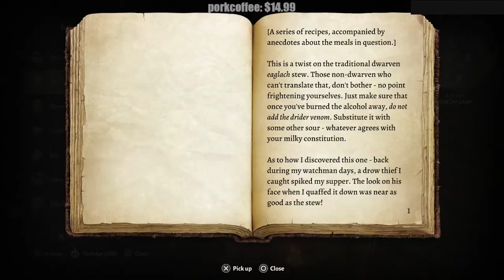Solo Honor PermaDeath (Part 5)